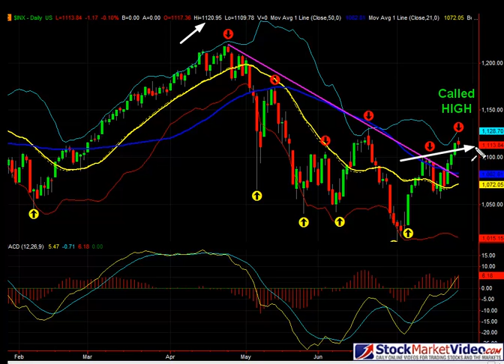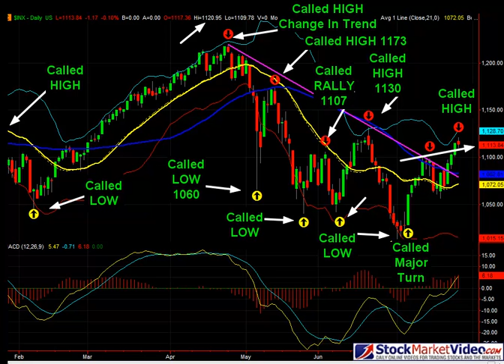Stock Picks and Technical Analysis Market Timing - StockMarketVideo.com: July 27, 2010